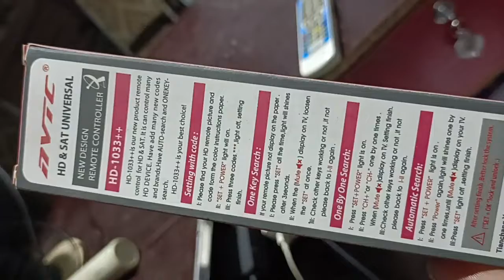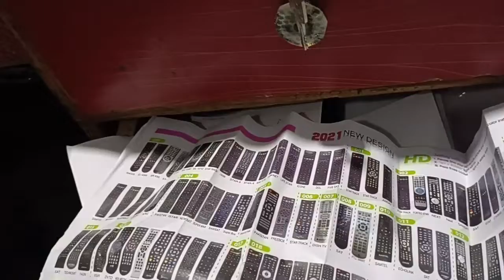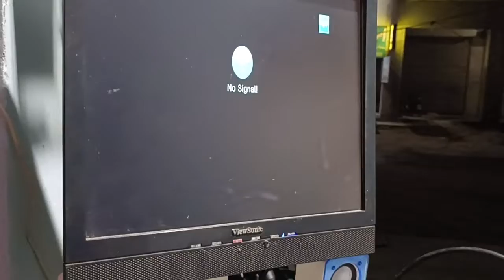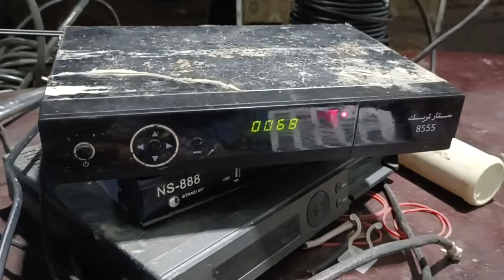receiver remote magic information 03347049649 03037049649